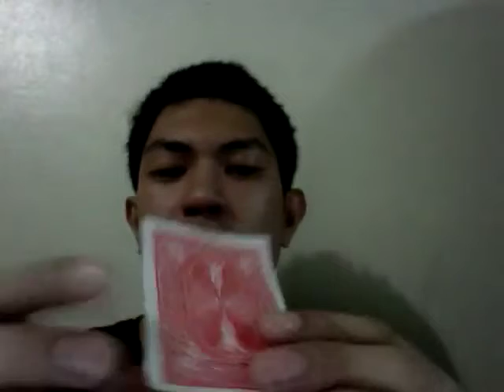Real Magic!!!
my magic.. stay focus orayt?
dont blink!